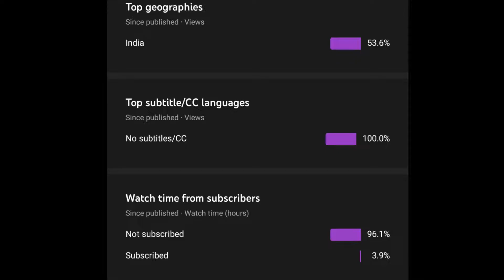c2s5 conqueror push | How to get more plus in ace master | How to get more plus in ace dominator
c2s5 me rank push kaise kre
how to get more plus in ace
how to get more plus in ace master
how to get more plus in ace dominator
New Season me rank push kaise kre
Ace dominator se conqueror k liye kitne point chahiye
ace master se conqueror k liye kitne point chahiye
ace se conqueror k liye kitne point chahiye
Kon sa map me rank push krna aasaan h
Jade plus kon sa map me milta h
New season kb aa raha h
Bgmi me tier reset kaise hota h
New season me conqueror kaise jaye
c2s5 me conqueror kaise jaye
c2s5 conqueror rank push tips and trick
supply crate kb aayega
crate kholne ka tips and trick
new season ka royal pass kb aayega
new season k Royal pass me kya kya h
new season Royal pass
Rank Push k time jade plus kaise laye
mainus se kaise bache
c2s5 royal pass
c2s5 tier reward
Ipad mini 6 bgmi
ipad mini 6 bgmi gameplay

bgmi c2s5 conqueror tips
bgmi c2s5 conqueror
bgmi new season kab aayega bgmi new season conqueror points
bgmi new update how to push conqueror in duo c2s5
how to push conqueror in duo
how to push conqueror in solo c2s5
how to push conqueror in c2s5
conqueror pubg mobile solo
conqueror pushing tips bgmi
conqueror pushing tips c2s5
c2s5 conqueror push c2s5 conqueror, C2S5,
Duo rank push tips
Ace to conqueror bgmi
 Ace master to conqueror
How to get ace master
how to get more plus in ace master ace master more plus points in bgmi
bgmi how to get more plus
bgmi how to reach ace master
bgmi ace master to conqueror bgmi ace master rank push
bgmi ace master kaise kare
how to get more plus point in ace master
ace master rank push kaise kare
bgmi ace master rank push
how to get high plus in bgmi duo
how to get high plus in livik
how to get high plus in bgmi solo
how to get high plus in conqueror lobby
kam samay me jada plus kaise kren kam time me jada point kaise laye
how many points to reach conqueror in solo
how many points to reach conqueror in pubg how many points to reach conqueror in duo
ace master to conqueror points
after ace how to reach conqueror
easy way to push conqueror in bgmi
easy way to reach conqueror in bgmi
c2s5 me conqueror kaise kare new updates me conqueror kaise kare
c2s5 ka conqueror frame kaise len
c2s5 conqueror plan
how to get high plus
how to reach conqueror
conqueror tips
ace master
how to reach ace master
solo rank push bgmi
duo rank push bgmi
conqueror kaise kare bgmi
bgmi gameplay
how to get more plus in ace master in pubg ace master more plus points in pubg pubg ace master kaise kare

solo conqueror, solo fpp conqueror, how to push conqueror in bgmi, Kon easy h tpp ya fpp
garena free fire, free fire, total gaming, Sever ranking percentage me kyo dikhta h, bgmi rank push, ace to conqueror bgmi, ace dominator to conqueror, How to get more plus in ace dominator,  free fire, bgmi tips and tricks, garena free fire, Noob lobby me jade plus kaise milta h